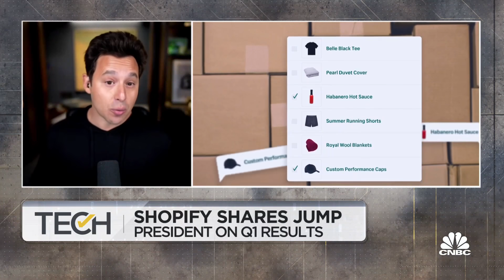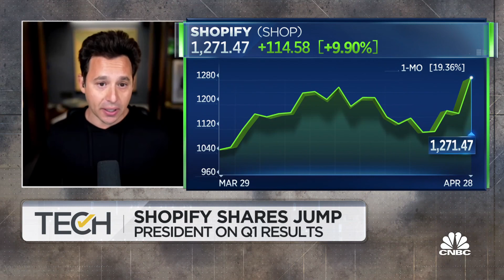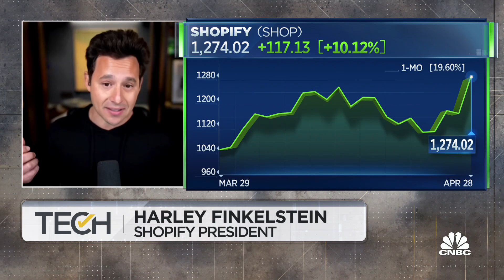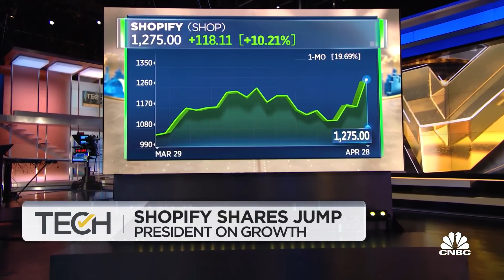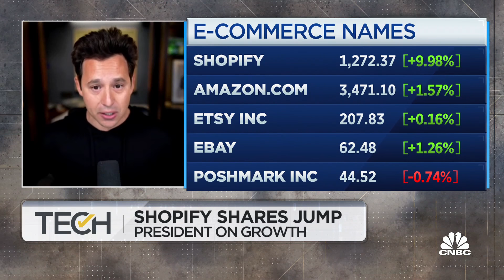Shopify president: E-commerce pivot will last long after the pandemic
Shopify president Harley Finkelstein joins "TechCheck" to discuss the company's Q1 earnings and the online shopping boom.